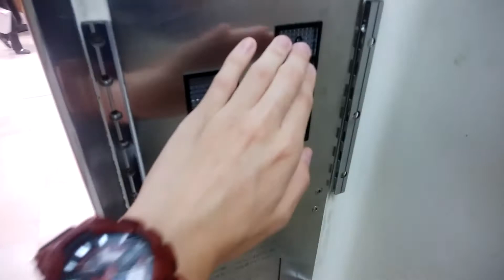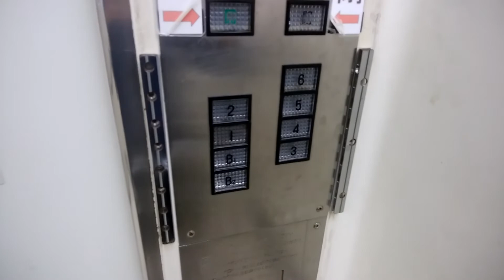【更新前】イトーヨーカドー藤沢店のエレベーター（店舗側）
※更新工事に伴い現存しません。
イトーヨーカドー藤沢店のエレベーターです。
こちらは店舗側です。なんと！ビルエースDが更新されずに現存していました！しかもヨーカドーでよく聞くアナウンス付きです。

データ
メーカー：日立
構造：ロープ式
モデル：ビルエースD
用途：乗用
定員：24名
積載：1600Kg
設置数：1
停止階：B2,B1,1,2,3,4,5,6
車椅子操作盤：なし
アナウンス：あり（ドア開閉案内のみ）
チャイム・ベル：なし
ボタン確認音：なし